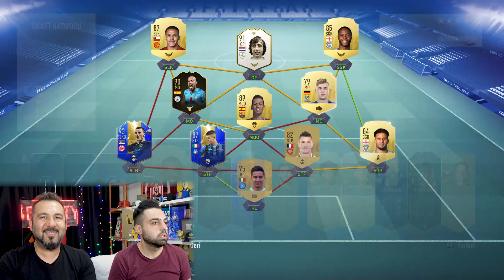UNUTULAN VİDEO AYLAR SONRA ORTAYA ÇIKTI!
Tarihler 28 Haziran...Ümidinin evinde hem ona hem bana pesdraft ve fifabingo videoları çekmiştik. Pesdraft yayınlandı ama bu videoyu editlemeyi ve yayınlamayı unutmuşum. Bugün harici harddiski karıştırırken farkettim. Aga beee dedim:) Hemen sizler için editledim. Nostalji olacak hepimiz için.